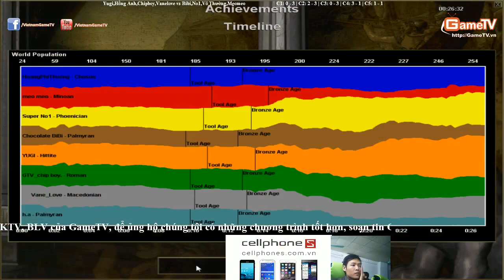Aoe Highlights - Vanelove xứng đáng với danh hiệu người cầm Macce hay nhất Việt Nam